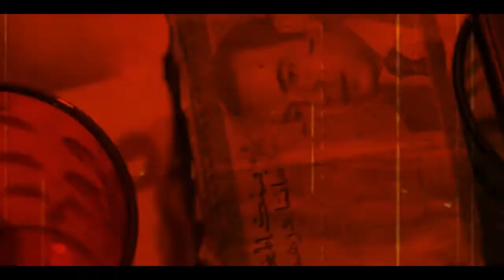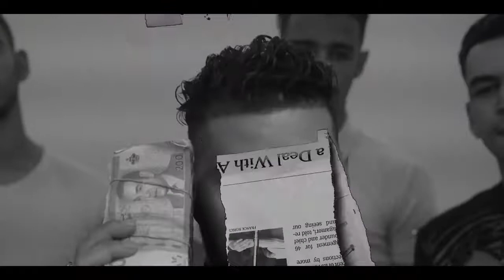9ANAS - 3TINI PASO (official music video) 2021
Lyrics composition : 9anas
Prod by : BG
Directed by : BraHim El3amri
Licens